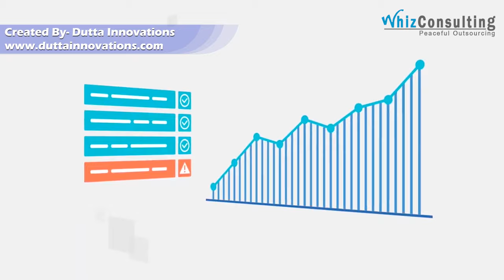Animated Explainer Video - Custom Video with Voiceover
Video production house Kolkata, Video Production Bengal, Ad video company Bengal, Ad video company Kolkata, Spokesperson video Kolkata, a demo video of product company, Best Animation Studio